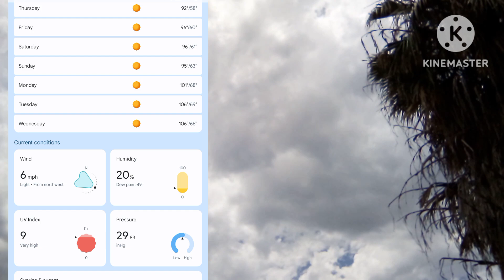6/24/24 Always Looking Up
Taken on 6/24/24. Observing the sky and sun view.